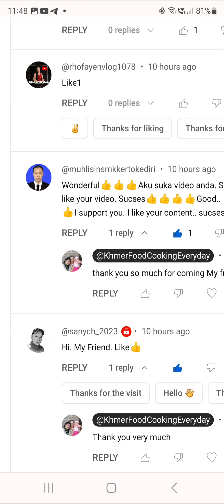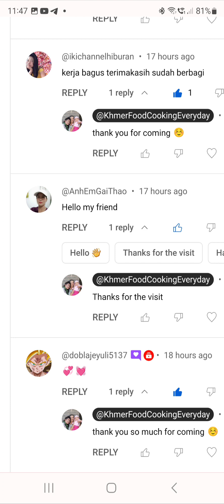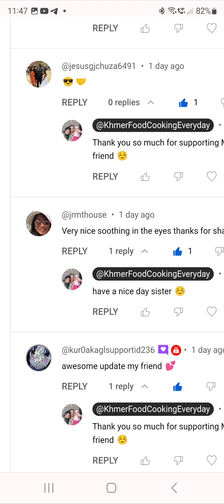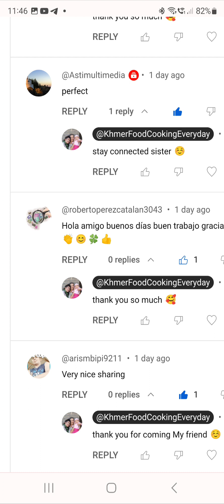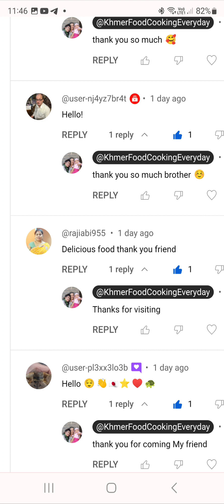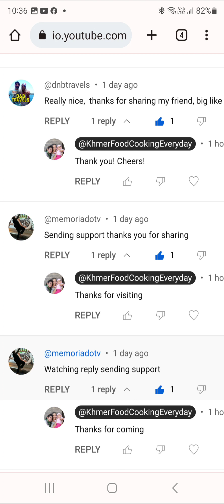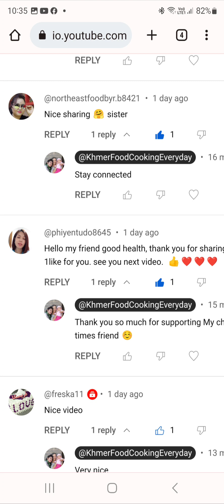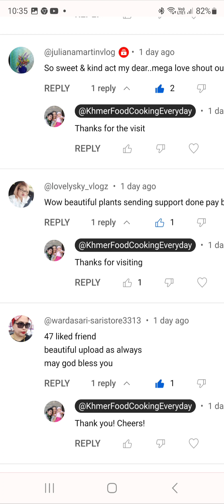Khmer Food Cooking Everyday 786 Happy Video Promote 376